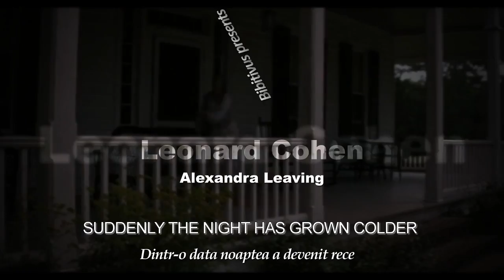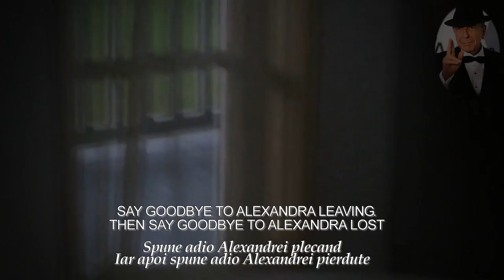Leonard Cohen - Alexandra Leaving, lyrics video (tradus romana)